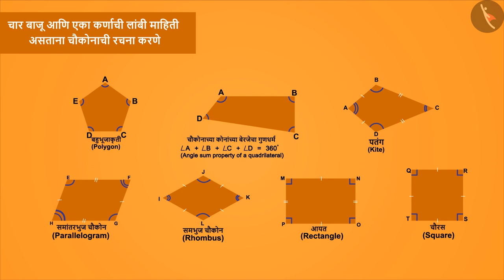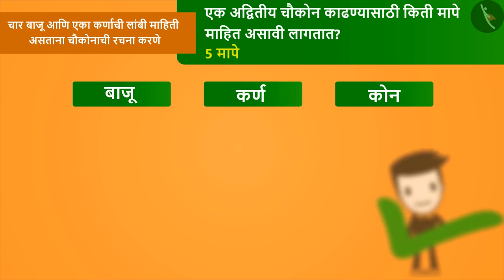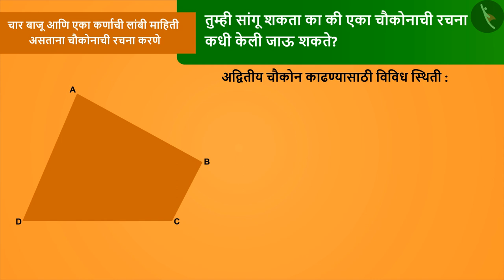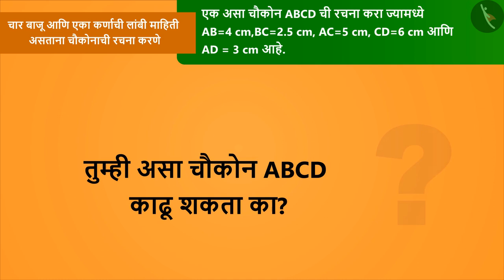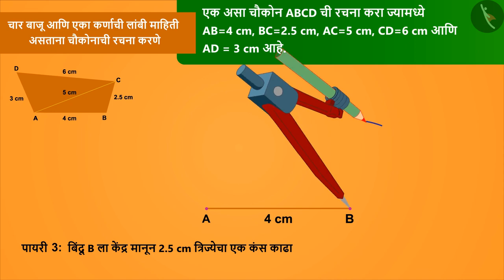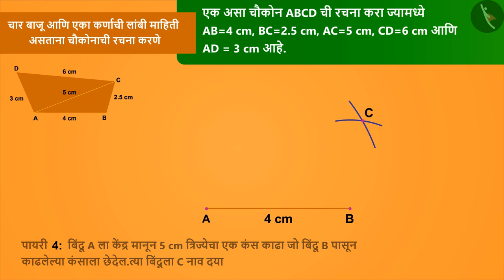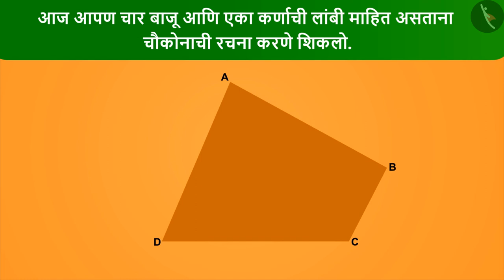चौकोनाची रचना: भाग -1|Part 1/3|Consruction of quadrilateral: Part 1|Marathi|Class8